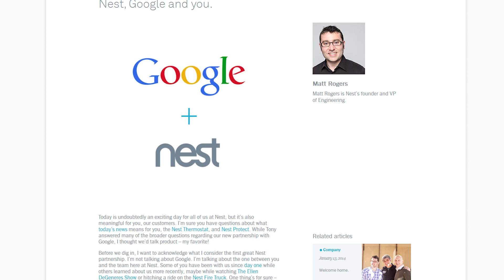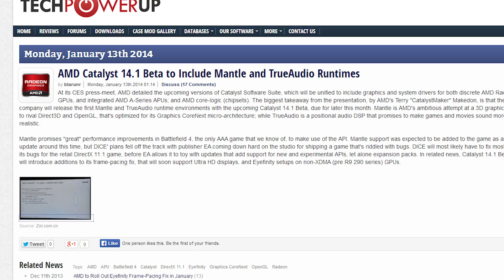Google buys Nest, AMD's Kaveri APUs release - Netlinked Daily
Google has bought Nest, maker of smart thermostats and smoke detectors, for 3.2 billion, and AMD released their Kaveri APUs, which give surprisingly good performance for an APU (CPU + GPU).